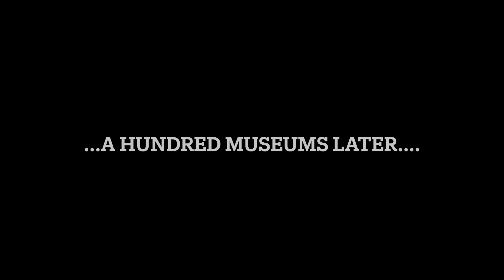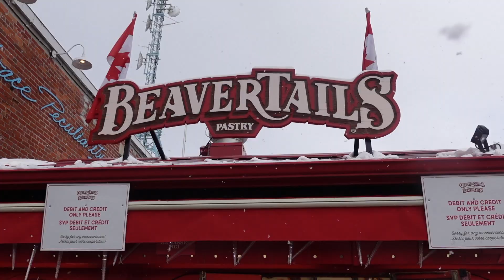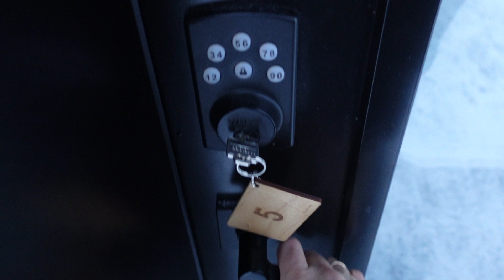Travel Vlog Ottawa & Gatineau in winter (staying in a cabin next to wolves 🐺 😱)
Gunnar's Nordic Adventures from Gatineau Loppet 2024 is here!

Follow Gunnar - The Worldloppet Skier - to a journey over the big lake, to Canada 🇨🇦 ! Past winter he skied the Gatineau Loppet and explored the astonishing region Quebec/Ontario:

🏒 Watching an NHL game of the Ottawa Senators
🌆 Tourism day in the capital Ottawa
🛖 Ice fishing and staying in a secrete escape at Kenauk Nature Reserve